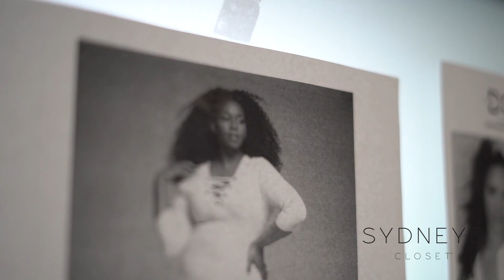Behind The Scenes - Prom 2020 Sydney's Closet & Tease Prom Photo Shoot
Go behind the scenes with Sydney's Closet & Tease Prom for our 2020 Photoshoot. This year our team traveled to Austin, Texas to work with an amazing team of plus size models, photography and staff.

Get a look into how we work out magic at our 2020 Collection photo shoots.

Designer: @sydneyscloset & @teaseprom

Models: @stacipratt with @ipmmodels
@jazzminecarthon with @ipmmodels
@ionna.p with @naturalmodelsla

Photography: @kathywhittakerphotography
HMUA: @daneudas
Video Footage: @dhlens
Video Production: @thegraceclarkdelgao
Assistants: @navemiller, @nicki_is_fabulous & @danicadipietro